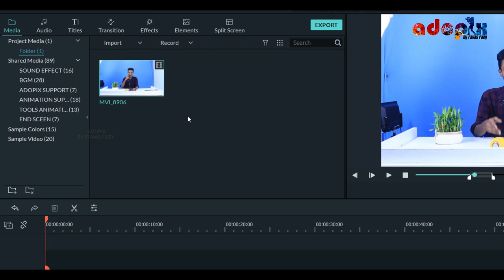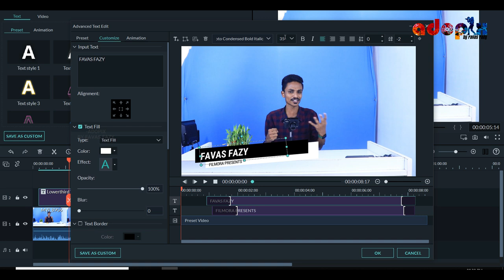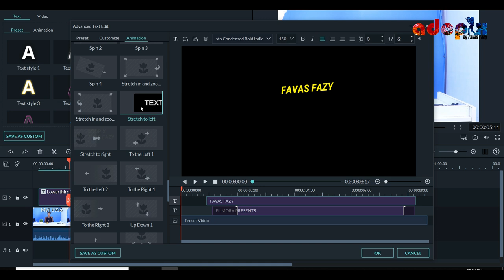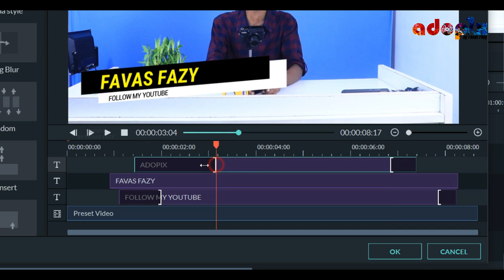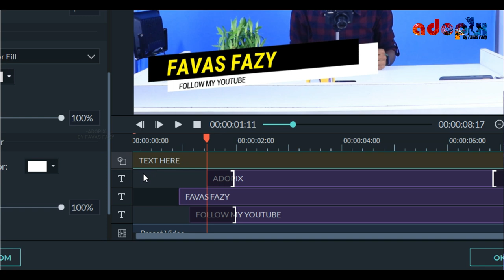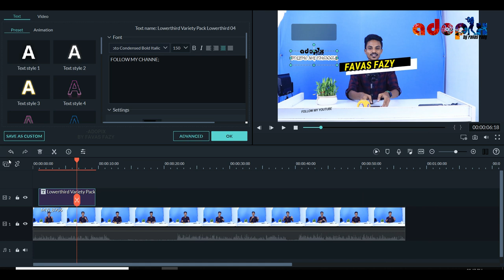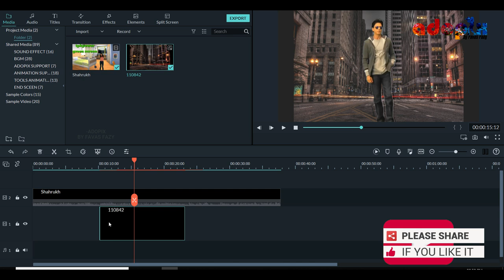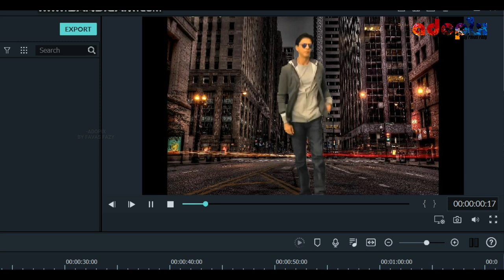Titles&Green Screen Filmora9 Easy Video Editing Software💥👍എഡിറ്റിംഗ് ഇനി നിസാരം😲|Part-2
◆This Video Show You best Video Editing Software.Filmora9 Very Easy to Use And Somany Effect Packs Available. Filmora 9 Malayalam Tutorial